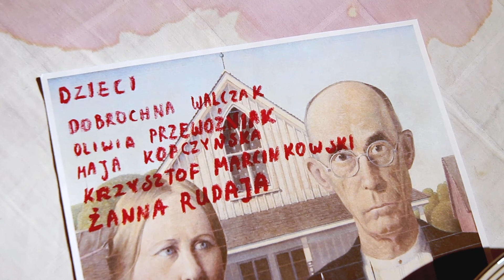ZUPA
"Zupa" to film zrealizowany podczas zajęć grupy drugiej kursu zaocznego pod opieką Rafał Jerzak. Pamiętajcie, że takie rzeczy tylko w STA 🙂